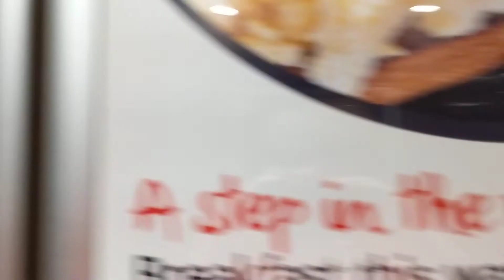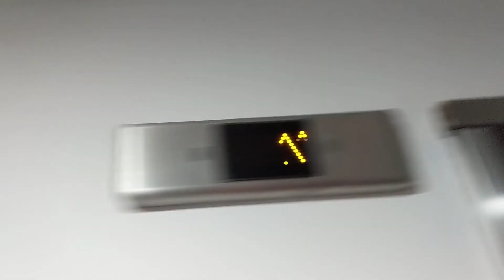With Alex Ellis: Tall Express lift (Schindler) traction elevator, Travelodge Wellington New Zealand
April 23, 2018. Modernised in 2009; clean and running bright. The Express Lift company used the angled keyhole on its outer doors, which, here, have survived the modernisation.